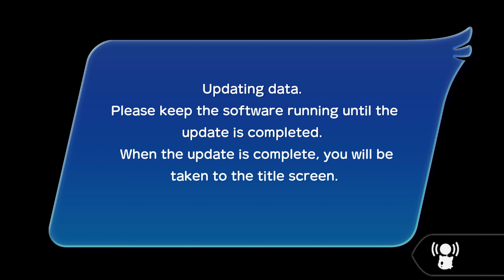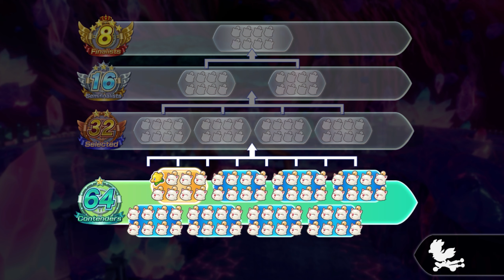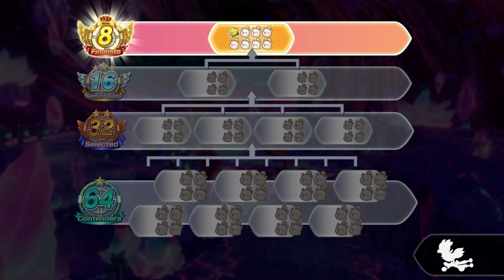Chocobo GP Online Nintendo Switch Gameplay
Chocobo GP is a kart-racing spinoff and sequel to 1999's Chocobo Racing of the Final Fantasy series, which features locales and characters from across the franchise.